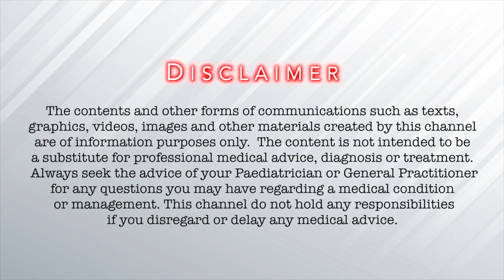Vikram movie's Infant CPR - Explained (in தமிழ்)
Dr. Kumar Duraisamy FRACP, MPH, DCH
General Paediatrician